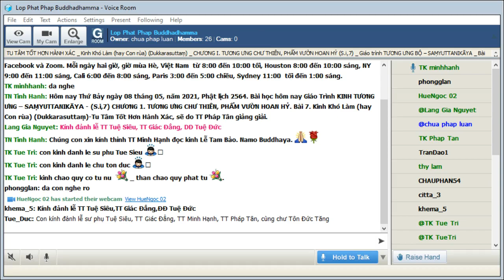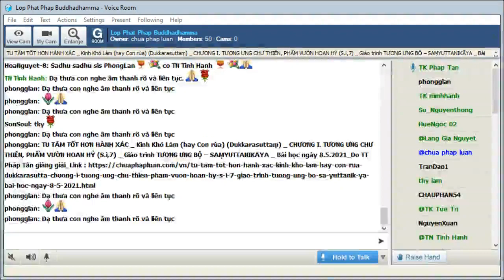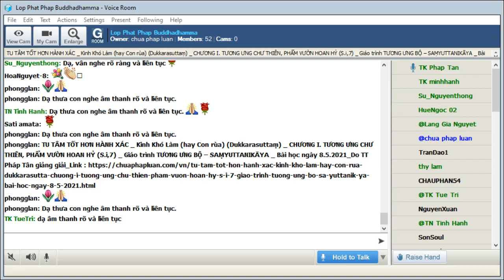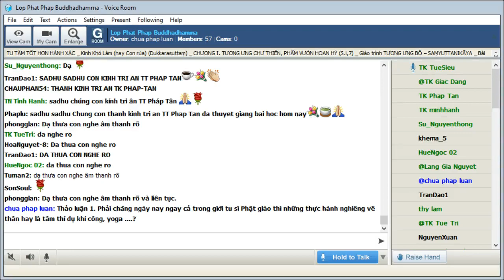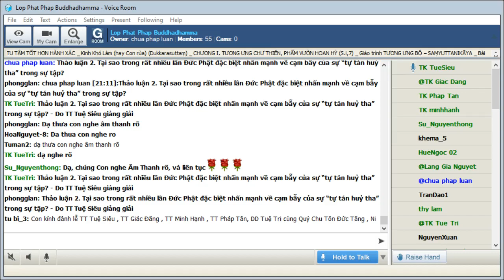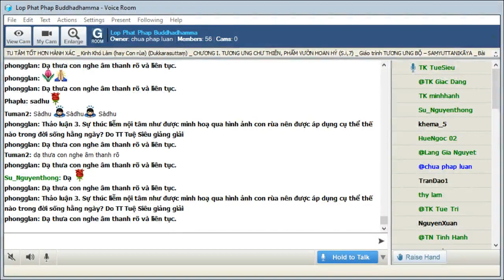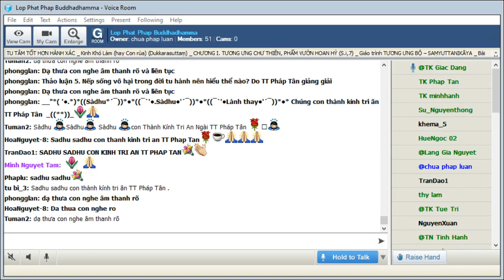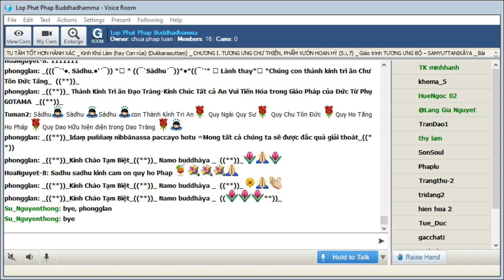08-05-2021. GIÁO TRÌNH TƯƠNG ƯNG BỘ (SAMYUTTANIKÀYA) _Lop Phat Phap Buddhadhamma.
Lop Phat Phap Buddhadhamma Thứ Bảy May 08-2021. Giáo Trình KINH TƯƠNG ƯNG – SAṂYUTTANIKĀYA - CHƯƠNG 1. TƯƠNG ƯNG CHƯ THIÊN, PHẨM VƯỜN HOAN HỶ (S.i,6). Bài 7.TU TÂM TỐT HƠN HÀNH XÁC _ Kinh Khó Làm (hay Con rùa) (Dukkarasuttaṃ)

@@@ Bài 7. Kinh Khó Làm (hay Con rùa) (Dukkarasuttaṃ)- Tu Tâm Tốt Hơn Hành Xác.

Đối với nhiều người, trọng tâm của đời sống tu hành là khổ tu. Trong văn hoá và tôn giáo Ấn Độ thì khổ hạnh được xem là tối thượng phạm hạnh. Người ta chỉ chấp thủ vào sự hành xác mà không có phương pháp tu dưỡng nội tâm. Tệ hại hơn nữa là những cách tu khổ hạnh làm tôn “cái tôi” với sự khen mình chê người. Đức Phật luôn nhắc nhở sự điều phục tâm ý và đời sống vô tranh, bất hại mới thật sự là những then chốt của đời sống tu hành.